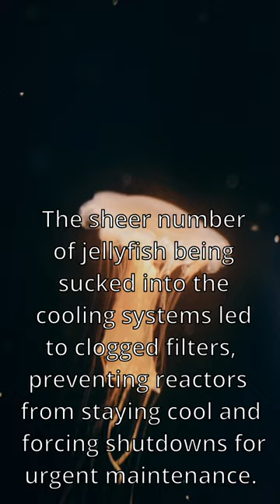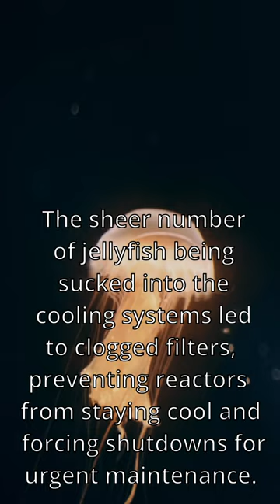Jellyfish vs. Nuclear Plants: An Unbelievable Threat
Did you know that in 2013, jellyfish nearly caused nuclear disaster? 🌊☢️ Watch this shocking story of how an unexpected invasion of jellyfish forced nuclear power plants to shut down, revealing the surprising impact of nature on our technology.